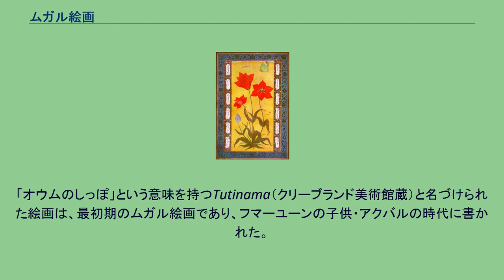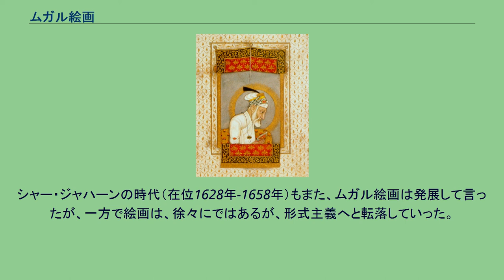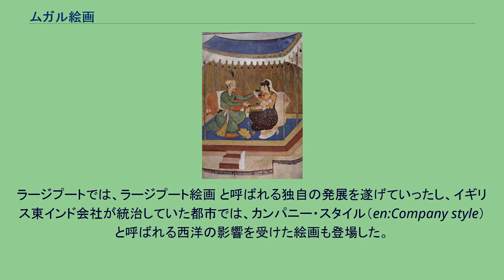ムガル絵画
ムガル絵画は、インドにおける絵画の様式であり、起源をペルシャのミニアチュール（細密画）に持つ絵画のことである。
ムガル帝国（16世紀-19世紀）の時代に描かれた絵画であり、ペルシャのミニアチュールを起源としながらもヒンドゥー文化の要素を取り入れ、独自の発展を遂げていった。
ムガル絵画の特徴は、肖像画、宮廷生活の出来事、風景、野生生物、狩猟の風景、戦闘風景など様々なものが題材として用いられた。
ロンドンにあるヴィクトリア&アルバート美術館は、ムガル絵画を多く所蔵している美術館として知られている。
第2代皇帝フマーユーン（在位1530年-1540年・1555年-1556年）は、一時期、サファヴィー朝のタフマースプ1世の宮廷に身を寄せていた事があり、その折に、フマーユーンは、イランにおけるミニアチュールに触れる事となった。
フマーユーンはインドに戻る際に、サイイド・アリーとアブドゥルサマドという2人の絵師を連れ帰った。
彼らの作品は後に、インドに伝わる絵画文化を吸収し、ムガル絵画と呼ばれる従来のペルシャ式の絵画とは明確な違いを持つ絵画へと成長していった。
「オウムのしっぽ」という意味を持つTutinama（クリーブランド美術館蔵）と名づけられた絵画は、最初期のムガル絵画であり、フマーユーンの子供・アクバルの時代に書かれた。
ムガル絵画は、アクバル、ジャハーンギール、シャー・ジャハーンの時代が最も充実していた。
アクバルの時代（在位1556年-1605年）は、北インドの統一がほぼ完成し、様々な行政制度が完備した時代であった。
また、この時代より文化的繁栄も享受する。
アクバルの時代のムガル絵画は、数百人の絵師がヒンドゥーの叙事詩である『ラーマーヤナ』や『マハーバーラタ』を題材としたもの、動物、個人の肖像画など多くの絵が描かれた時代であった。
この時代にムガル絵画は洗練されていき、絵画におけるリアリズムと自然主義を追求して行く性格を帯びるようになった。
続くジャハーンギールの時代（在位1605年-1627年）においてもムガル絵画は、充実していった。
絵筆の使い方はより洗練されたものとなり、色彩もより明るいものとなっていった。
ジャハーンギールが絵師に積極的に描くように勧めたのが、ジャハーンギールの自叙伝、あるいは肖像画、鳥類、花々、動物といった自然研究の対象となるものであった。
シャー・ジャハーンの時代（在位1628年-1658年）もまた、ムガル絵画は発展して言ったが、一方で絵画は、徐々にではあるが、形式主義へと転落していった。
クルアーンを読むアウラングゼーブ アウラングゼーブ（在位1658年-1707年）は、絵画の振興に余り関心を示す事がなかったため、ムガル絵画は徐々にではあるが衰退していった。
しかし、まったく絵画が描かれなくなったと言うわけではないし、再興の動きは、ムハンマド・シャー（在位1719年-1748年）からシャー・アーラム2世（在位1759年-1806年）が統治していた時代に起こった。
一方で、ムガル絵画の潮流を受け継いだほかの地域の絵画が発展していったことを見逃す事はできない。
ラージプートでは、ラージプート絵画 と呼ばれる独自の発展を遂げていったし、イギリス東インド会社が統治していた都市では、カンパニー・スタイル（en:Company style）と呼ばれる西洋の影響を受けた絵画も登場した。